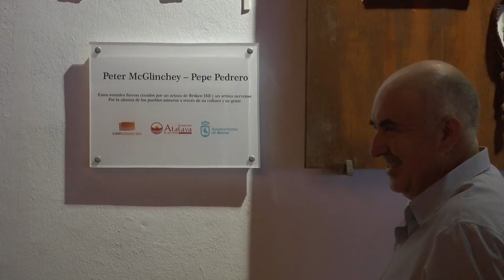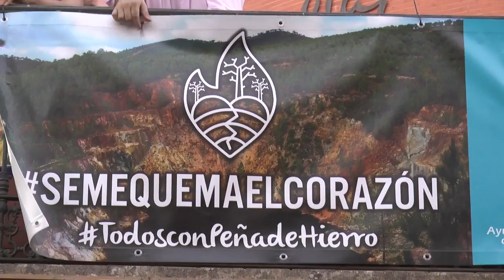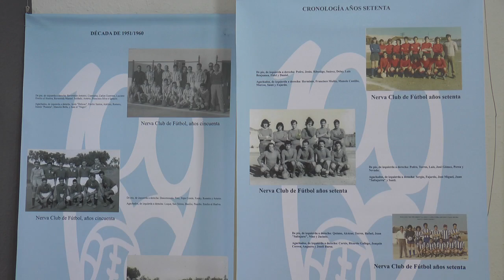7ª Noche Blanca de la Cultura en Nerva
Informativo monográfico de Onda Minera RTV Nerva sobre el desarrollo de la VII Noche Blanca de la Cultura en Nerva.